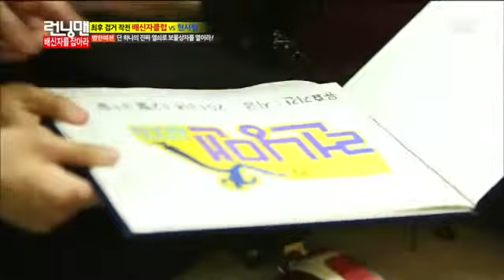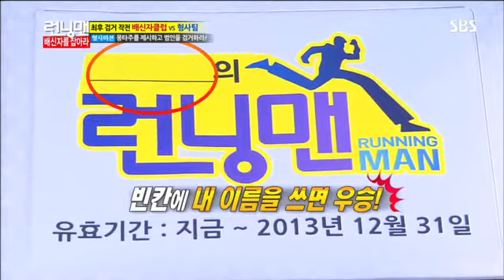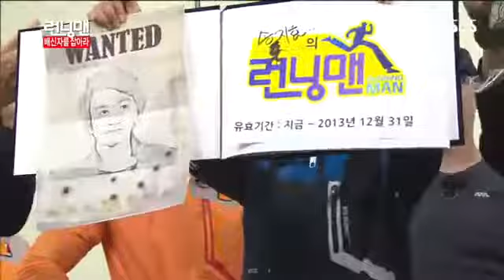런닝맨 엄정화,김상경 #18